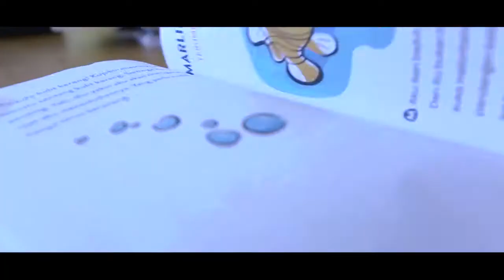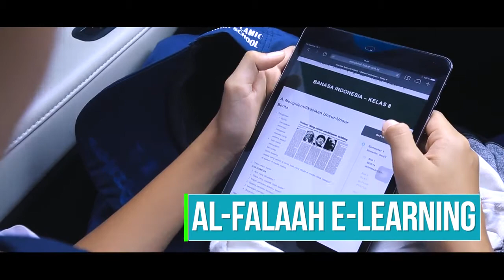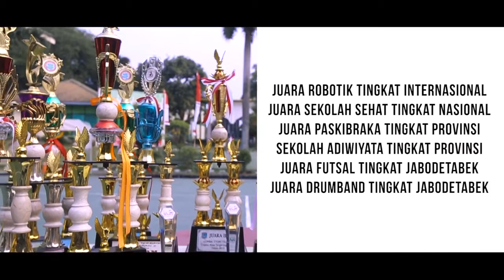Video Profile TK SD SMP Islam Al Falaah, Ciputat TangSel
Yayasan Pendidikan Al-Falaah proudly present our new video, please watch and share

Sekolah Al Falaah merupakan lembaga pendidikan yang berada di kawasan kota Tangerang Selatan, Banten yang terdiri atas TK Islam, SD Islam, serta SMP Islam Al Falaah.